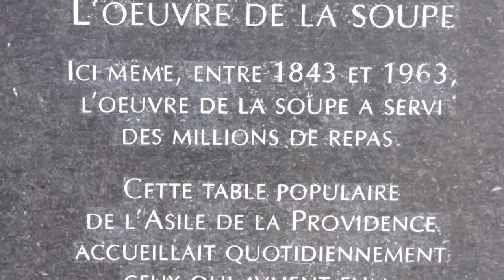Réponse à Eric Duhaime 2/2 - Occupons Montréal re: itinérants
En réponse aux faussetés propagées par Eric Duhaime. 2/2